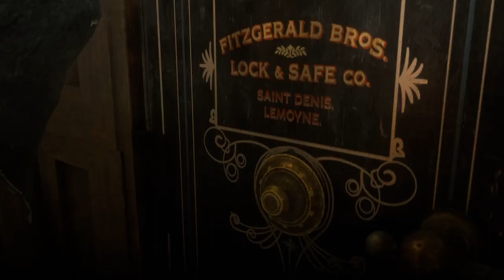Red Dead Redemption 2: chapter 3 mission 8